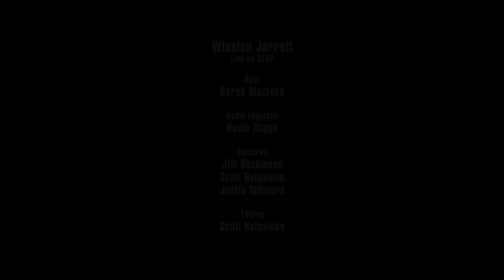Winston Jarrett - Why Fighting (Why Is It) (Live on KEXP)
presents Winston Jarrett performing "Why Fighting (Why Is It)" live in the KEXP studio. Recorded January 19, 2016.

Host: Darek Mazzone
Audio Engineer: Kevin Suggs
Cameras: Jim Beckman, Scott Holpainen & Justin Wilmore
Editor: Scott Holpainen